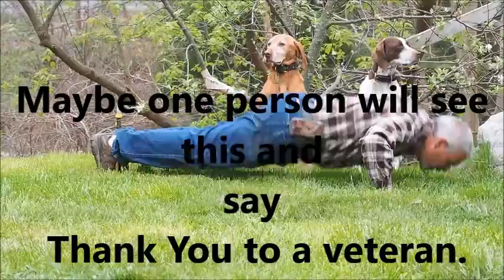Day19 of 22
Day 19 of 22 doing 22PushUps for#22Kill I, Savas Savidis am pushing in an attempt to raise awareness to the fact that 22 AMERICAN VETERANS will commit suicide TODAY 22PushUps for 22Kill.
Everyone has a purpose! Continue to find the emotional and physical strength you never thought existed!
Please spread the word that veteran suicide is not the answer.
A new video will be posted each day for the next 3 days.
-How it works; video yourself executing 22 push ups to your ability level.
-Post the video to Facebook and other social media using the hashtags above.
-Tally your pushups (I.e. a group of four people in the video doing push ups would look like this 22PushUps for 22Kill)
-call out your friends, family, Battle Buddies...The POTUS, anyone...the sky is the limit. The goal is to raise awareness for our Service Members who are battling this demon.
The organizations in the links below are raising the bar through creating a culture that OUR Veterans know their sacrifice was not in vain.
Share in this noble cause.
This organization promotes Veteran Entrepreneurship. Help spread the word